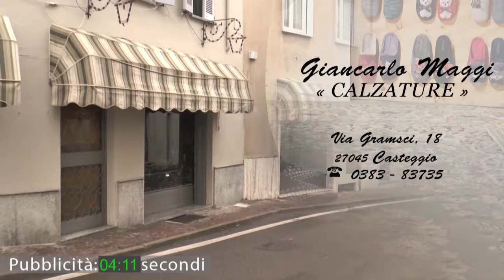Vox Populi a Casteggio - Festività natalizie: le abitudini dei cittadini